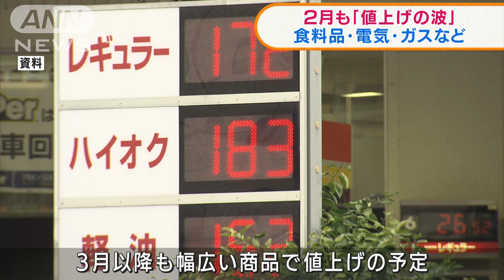2月も「値上げの波」 食料品・電気・ガスなど(2022年2月1日)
国際的な原材料価格の高騰などからさまざまな食料品で値上げとなります。

　今月値上げとなるのは味の素冷凍食品やマルハニチロ、ニップンの冷凍食品、ニッスイのちくわやかまぼこなどのすり身製品、日本ハムやプリマハムのハムやソーセージ、Jーオイルミルズの家庭用菜種油、アヲハタのジャム、キッコーマンの醤油などです。

　また、電力大手10社の電気料金や都市ガス大手4社のガス料金も値上げされます。

　値上げには小麦粉などの原材料価格の上昇や原油の高騰、国際的なコンテナ輸送の混乱に伴う物流費の上昇、円安などの要因が複合的に重なっています。

　これらは簡単には解消されないため、3月以降も幅広い商品で値上げが予定されています。